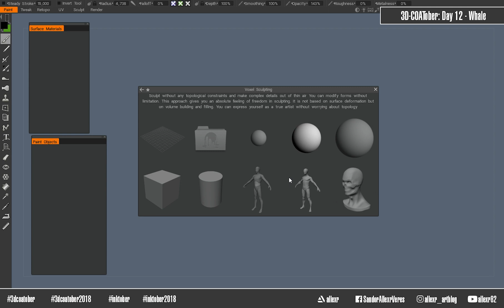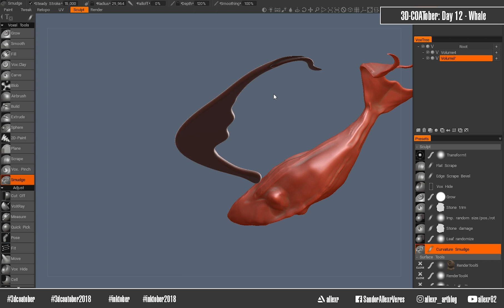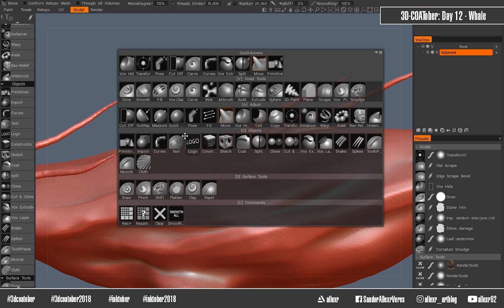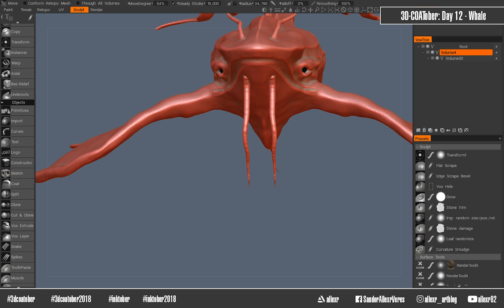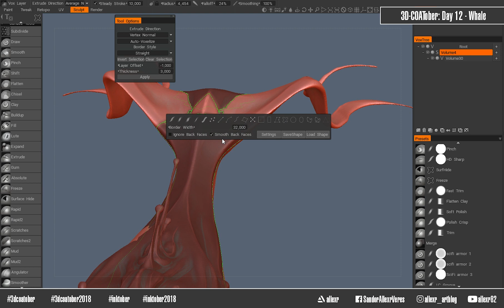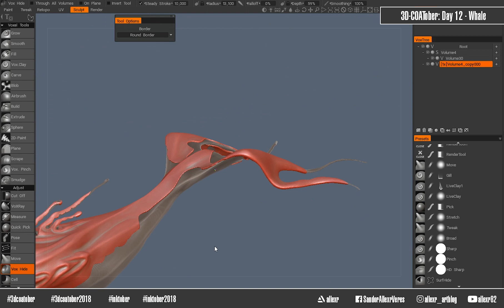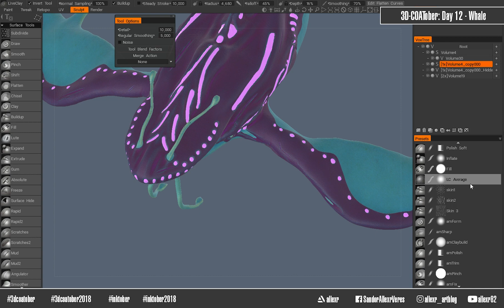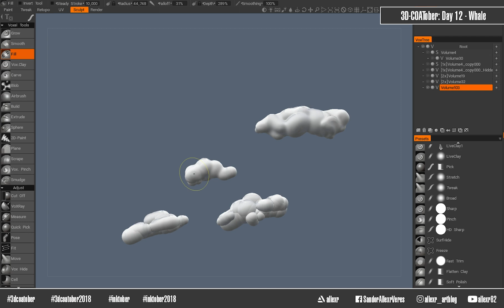3D-COATober: Day 12 - Whale / 3D Coat Speedsculpt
Tracklist:
01. ЦИФЕi - Дух Леса
02. Цифеi - Мне больше не страшно (Effects)
03. ЦИФЕi - Прометей
04. ЦИФЕi - Светлячок
05. ЦИФЕi - До самых звезд
06. ЦИФЕi - Жуткие Истории